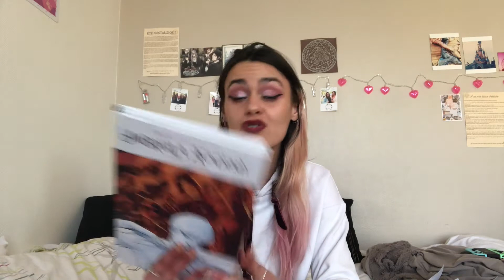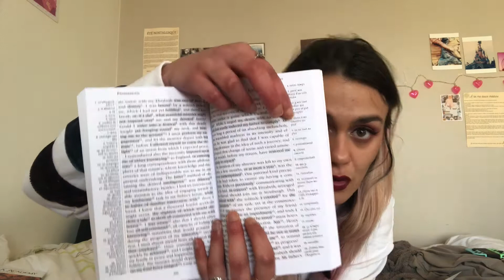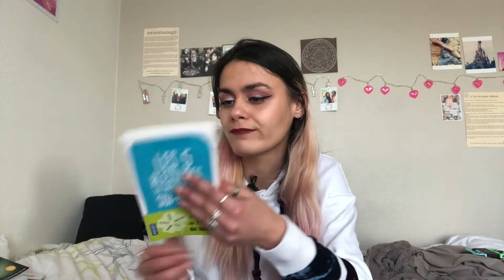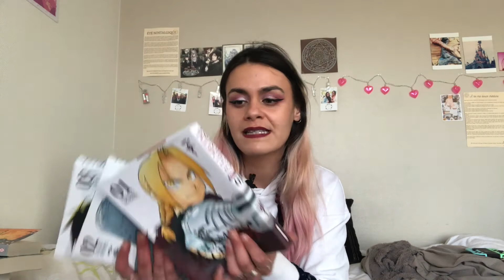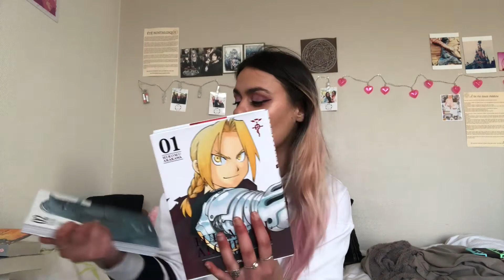Mes lectures de Septembre / Avis Lecture #2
Coucou les petits potes ! ☕️

On se retrouve pour une nouvelle vidéo : mes lectures de Septembre 📚

Les livres présentés dans cette vidéo 📚 :
Gerard WAY – Umbrella Academy T1 : La suite Apocalyptique
Mary SHELLEY – Frankenstein
Lise BOURBBEAU – Les 5 blessures qui empêchent d’être soi-même
Madeleine MILLER – Circé
Adelyn GRACE – Le trône des sept îles
Samantha SHANNON – Le prieuré de l’oranger partie 1
Hiromu ARAKAWA – Fullmetal alchemist T1, T2, T3
Ken AKAMATSU – Negima T1 jusqu'au T25

Pour la prochaine vidéo, on se retrouvera dans deux semaines.

❗️Je me laisse la liberté de poster des vidéos entre celles qui sont prévues, ou de changer le rythme de publication. Je vous préviendrais en amont. ❗️

Compte Instagram de la chaîne : entreamisytb